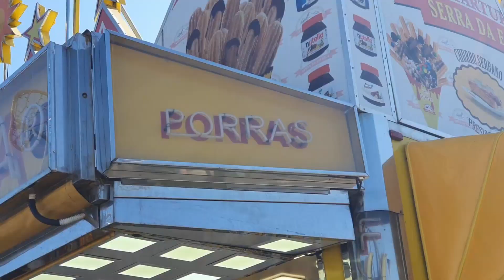Romaria D'Agonia 2022 - Viana do Castelo PT - Dia 01 - História, Feirinha, Música, Gigantones...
Ano passado tivemos a oportunidade de participar da maior Romaria de Portugal.
A Romaria D'Agonia, que acontece na cidade de Viana do Castelo em Portugal.
Foi uma experiência bem diferente pra gente, e nos ajudou a entender mais da história local e da cultura da cidade e porque não dizer do país que decidimos morar.

Vem com a gente curtir esse primeiro dia!